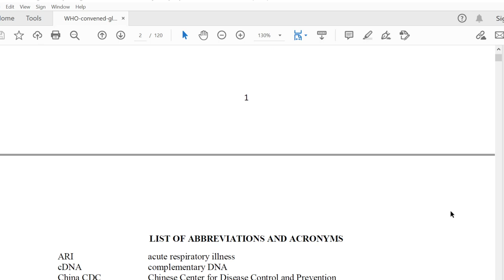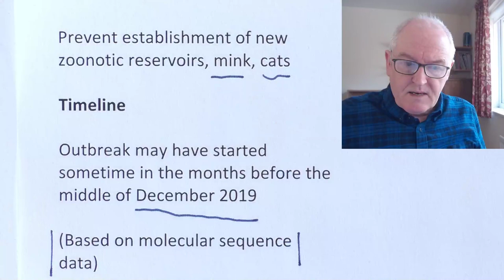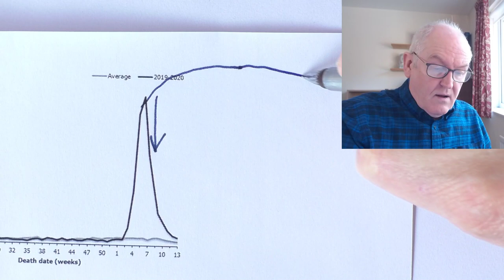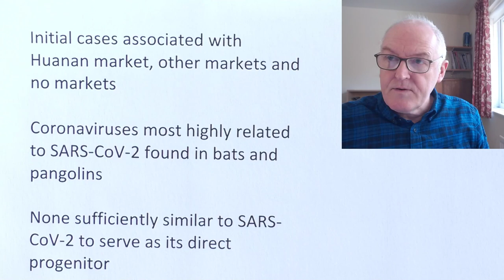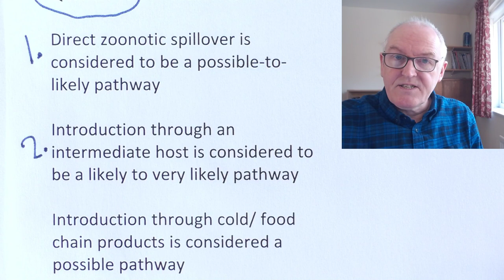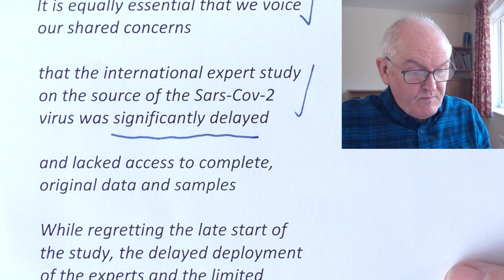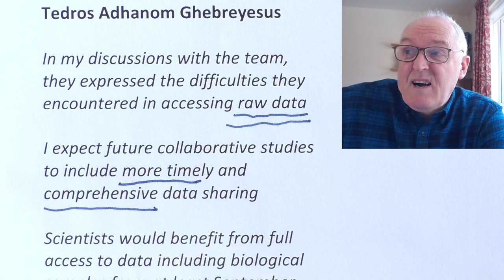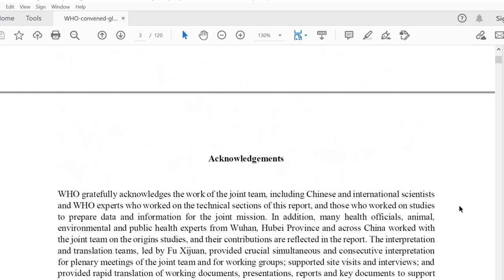WHO, Viral origins full report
WHO's Covid report, detailed considered appraisal.

The mission

Joint international team, 17 Chinese and 17 international experts

14 January to 10 February 2021 in Wuhan

Prevent reinfection, animals and humans

Prevent establishment of new zoonotic reservoirs, mink, cats

Timeline

Outbreak may have started sometime in the months before the middle of December 2019

(Based on molecular sequence data)

Circulation of SARS-CoV-2 preceded the initial detection of cases by several weeks.

Virus transmission widespread in Wuhan by the first week of 2020

Epidemic in Wuhan preceded the spread in the rest of Hubei Province

174 COVID-19 cases with onset of symptoms in December 2019

8th December 2019, first official case

76,000 ‘cases’ from October and November unlikely

 Genomics

Huanan market, at the point of its closing, 923 environmental samples, 73 samples were positive

Widespread contamination of surfaces with SARS-CoV-2

Huanan market cluster had identical virus genomes

Other genomes were also discovered from December / January

Upstream suppliers to the Huanan market taken during 2020, no evidence of SARS-CoV-2 circulating in animals

Initial cases associated with Huanan market, other markets and no markets

Coronaviruses most highly related to SARS-CoV-2 found in bats and pangolins

None sufficiently similar to SARS-CoV-2 to serve as its direct progenitor

Sampling before and after the outbreak

80 000 wildlife, livestock and poultry samples collected, 31 provinces in China

No positive result for SARS-CoV-2 antibody or nucleic acid

Cold chains

Cold chain products, not tested at the time

Confirmed international transmission in cold chains

Four conclusions

Qualitative risk assessment

Direct zoonotic spillover is considered to be a possible-to-likely pathway

Introduction through an intermediate host is considered to be a likely to very likely pathway

Introduction through cold/ food chain products is considered a possible pathway

Introduction through a laboratory incident was considered to be an extremely unlikely pathway

Next phase

Widespread testing of domestic and wild animals

Rhinolophus bats, southern provinces of China, countries around East Asia, South-East Asia and any other regions

More cold chain analysis

Positive results in sewage, serum, human or animal tissues/swab and other SARS-CoV-2 test by the end of 2019

Convene a global expert group

US, UK, Australia, Canada, Czechia, Denmark, Estonia, Israel, Japan, Latvia, Lithuania, Norway, Republic of Korea, Slovenia, Statement

It is equally essential that we voice our shared concerns

that the international expert study on the source of the Sars-Cov-2 virus was significantly delayed

and lacked access to complete, original data and samples

While regretting the late start of the study, the delayed deployment of the experts and the limited availability of early samples and related data,

we consider the work carried out to date and the report released today as a helpful first step

EU statement also called on all relevant authorities to help with the next stages

So that any gaps in data needed to further the investigation can be addressed

Called for timely access for independent experts early in future pandemics

Access to China after months of fraught negotiations

White House
No space for this section in YT comments, descriptions are of limited length.

Tedros Adhanom Ghebreyesus

In my discussions with the team, they expressed the difficulties they encountered in accessing raw data

I expect future collaborative studies to include more timely and comprehensive data sharing

Scientists would benefit from full access to data including biological samples from at least September 2019

I concur with the team’s conclusion that farmers, suppliers and their contacts will need to be interviewed

Team also visited several laboratories in Wuhan and considered the possibility that the virus entered the human population as a result of a laboratory incident.

However, I do not believe that this assessment was extensive enough.

Further data and studies will be needed to reach more robust conclusions.

Let me say clearly that as far as WHO is concerned all hypotheses remain on the table.

Although the team has concluded that a laboratory leak is the least likely hypothesis, this requires further investigation, potentially with additional missions involving specialist experts, which I am ready to deploy

This report is a very important beginning, but it is not the end.